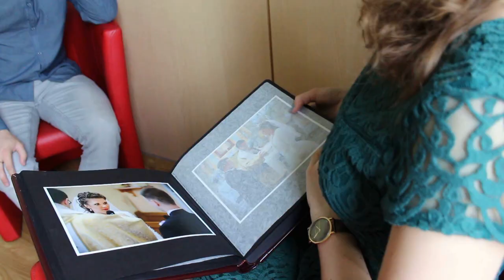-20kg NASZA METAMORFOZA z DIETĄ WARZYWNO-OWOCOWĄ | Pieszki (21)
Jak wiecie trochę się ostatnio zmieniliśmy.
Postanowiliśmy opowiedzieć Wam o naszej metamorfozie.